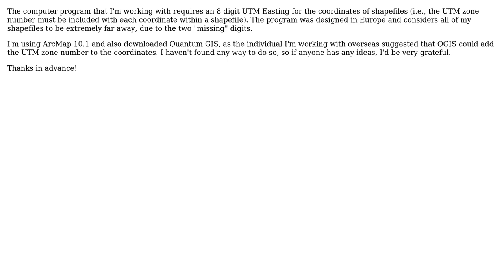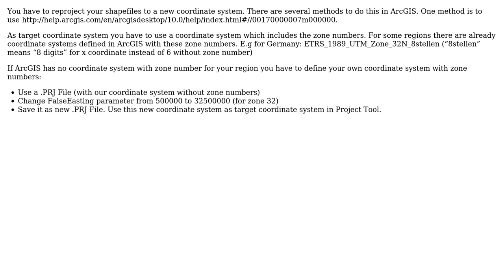GIS: Adding UTM Zone Number to Coordinates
With thanks & praise to God, and with thanks to the many people who have made this project possible! You are responsible for your own actions.